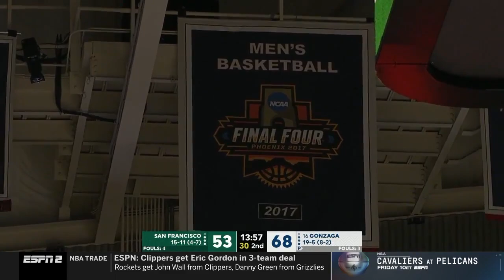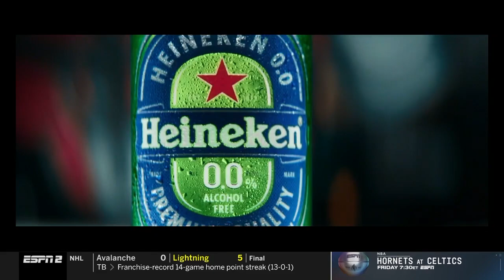Gonzaga vs San Francisco | 2023.2.9 | NCAAB Game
Gonzaga Bulldogs vs San Francisco Dons